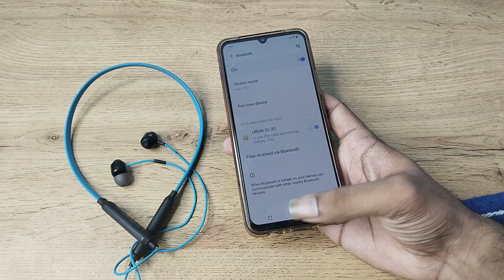how to connect bluetooth earphone in vivo y73 , bluetooth earphone connect kaise karen